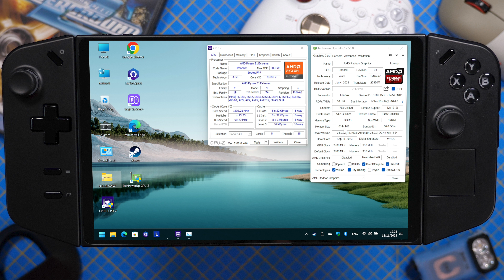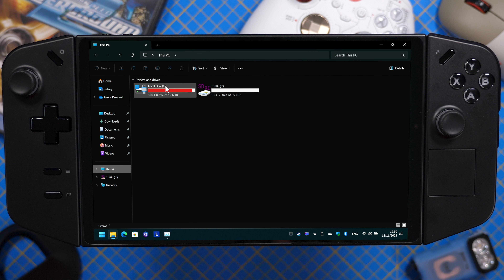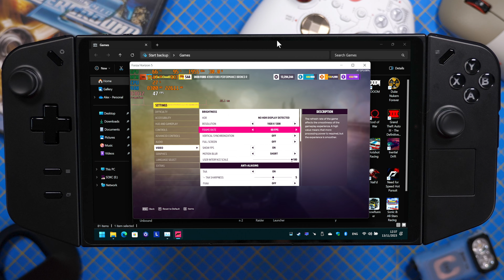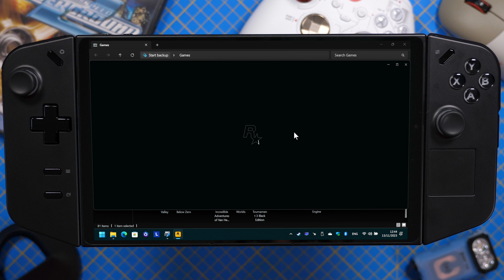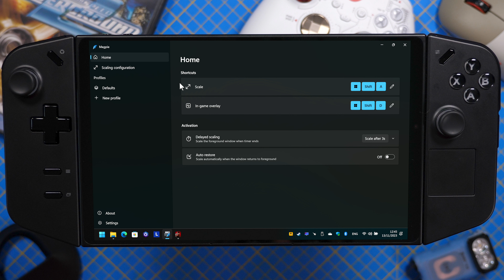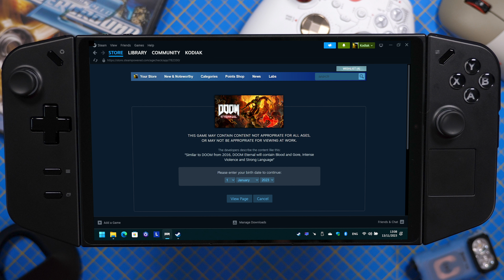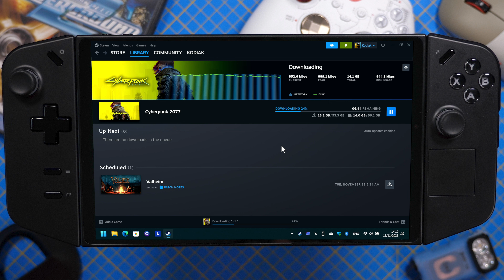Testez 10 jocuri pe Lenovo Legion Go ! inclusiv Cyberpunk 🦾